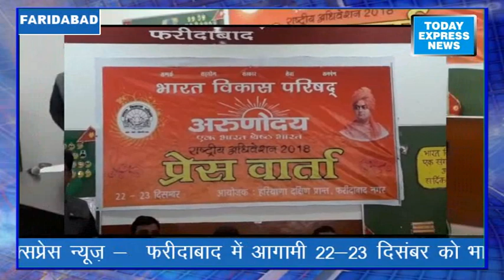भारत विकास परिषद के दो दिवसीय राष्ट्रीय अधिवेशन में हरियाणा के सीएम करेंगे शिरकत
फरीदाबाद में आगामी 22 - 23 दिसंबर को भारत विकास परिषद् - 2018 के दो दिवसीय राष्ट्रीय अधिवेशन को लेकर आज एक प्रेसवार्ता का आयोजन किया गया. जिसे भारत विकास परिषद् के राष्ट्रीय अध्यक्ष सुरेश गुप्ता ने सम्बोधित किया।  हर दो वर्ष के बाद होने वाले राष्ट्रीय अधिवेशन में परिषद् द्वारा चलाई गयी गतिविधियों का जहाँ विश्लेषण किया जाता है वहीँ परिषद् द्वारा आने वाले समस्य में नए कार्यक्रमों और योजनाओ की घोषणा की जाती है. फरीदाबाद में आयोजित होने वाले इस दो दिवसीय कार्यक्रम में इस बार हरियाणा के मुख्य मंत्री मनोहर लाल खट्टर ख़ासतौर पर शिरकत करेंगे वहीँ केंद्रीय राज्य मंत्री कृष्णपाल गुर्जर और केबिनेट मंत्री विपुल गोयल भी मौजूद रहेंगे।